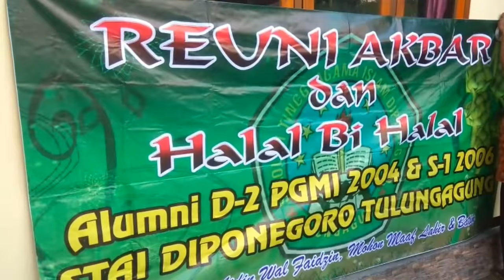HBH STAI DIPTA D2 2004/S1 2006, 30062018